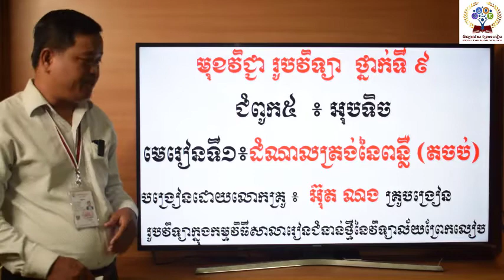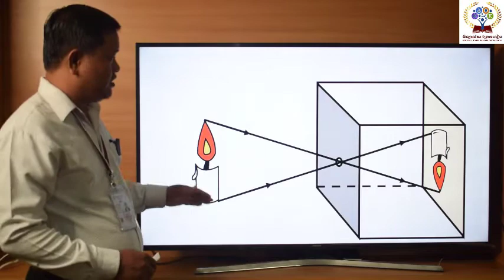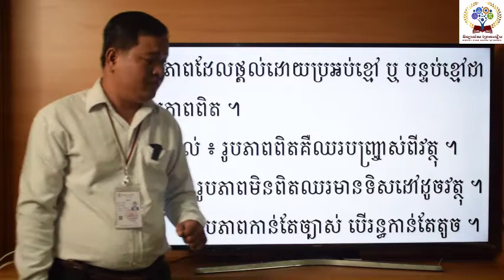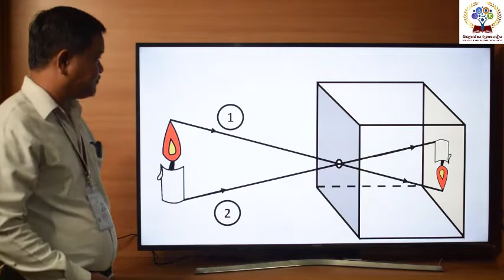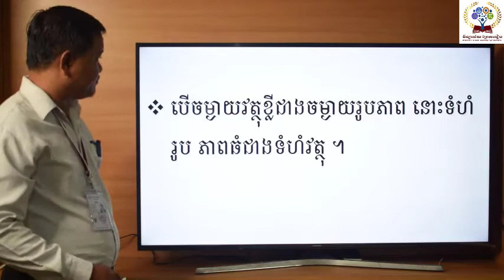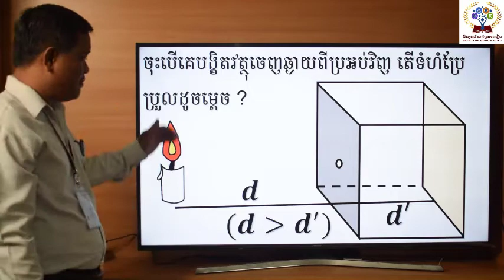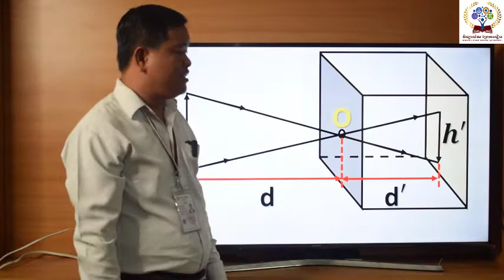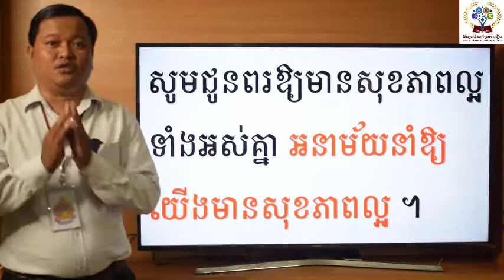17 ជំពូក៥ មេរៀនទី១ ដំណាលត្រង់នៃពន្លឺ (តចប់) បង្រៀនដោយលោកគ្រូ អ៊ុត ណង